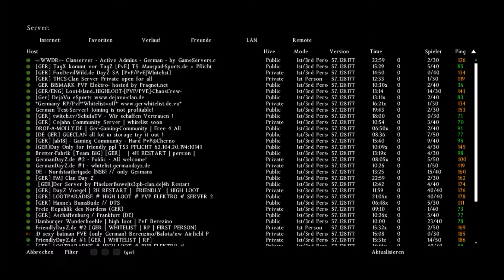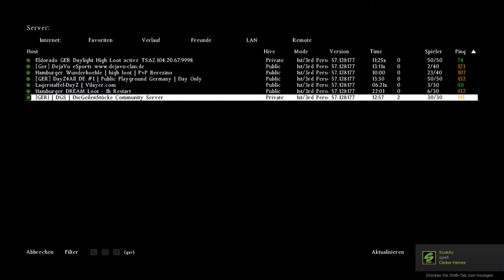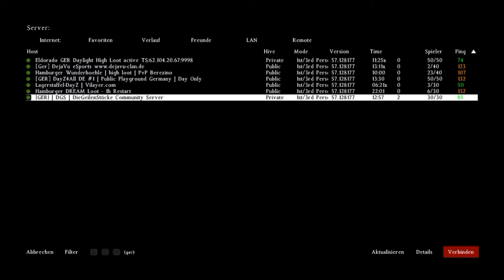Tot durch Nichthandeln ▼ DayZ Standalone ▼ Staffel 2 / Part 10 ▼ Sonkys Part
Die Folgen in denen wir getrennt unterwegs sind, kannst du dir auch bei den anderen anschauen.

Gern kannst du auch einen Kommentar posten...